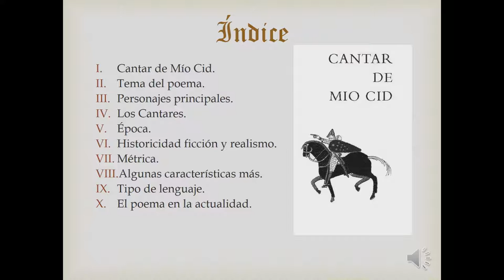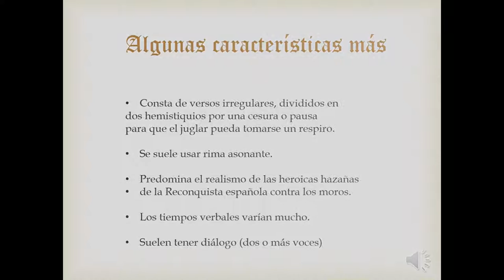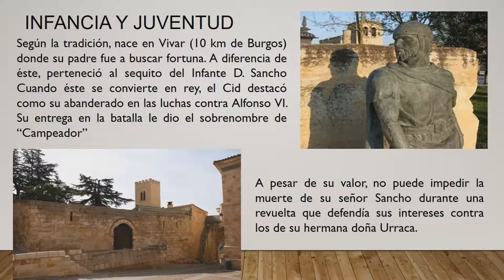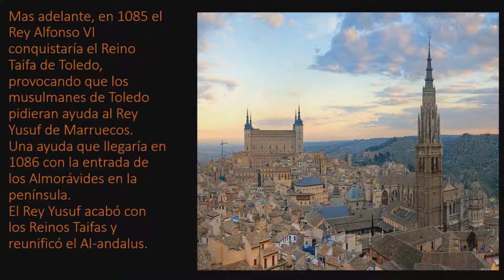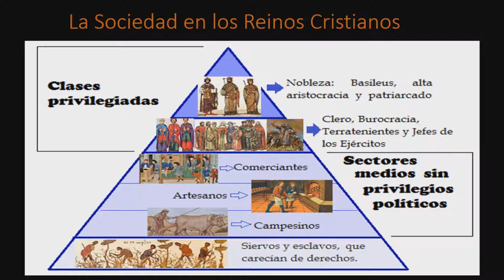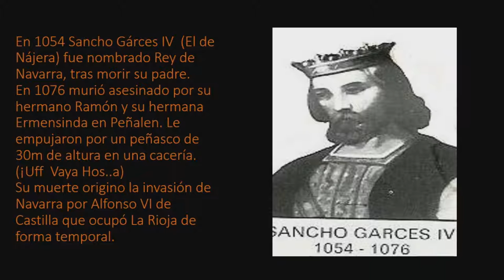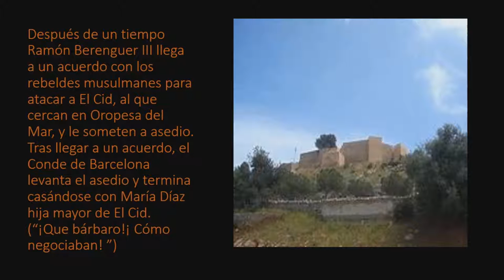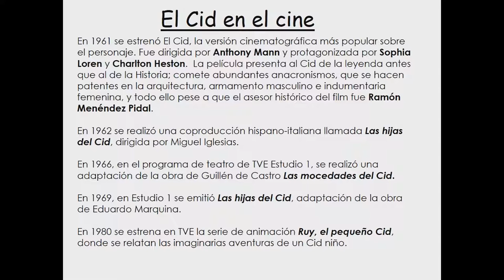Mío Cid Campeador Monografía, historia , infancia , juventud.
Aquí os dejamos un monográfico sobre la figura de Rodrigo Ruy Díaz de Vivar, conocido como el Cid Campeador, realizado por los alumnos  de Secundaria de la Cepa Hermanos Correa de Valdemoro en  Madrid. Esperamos os guste y y os sirva para aprender. Saludos.